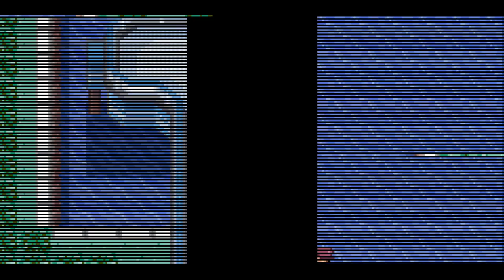Pokemon Ruby Walkthrough Part 25: Doing more pointless crap!